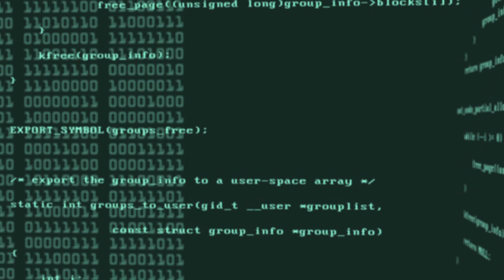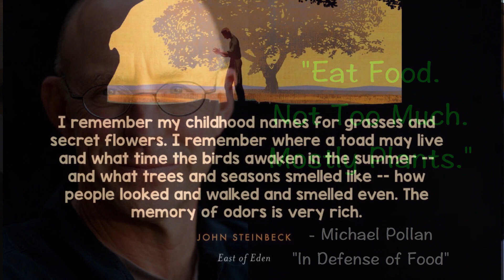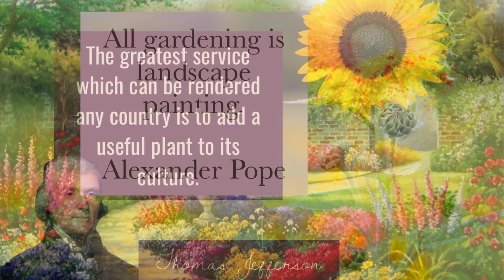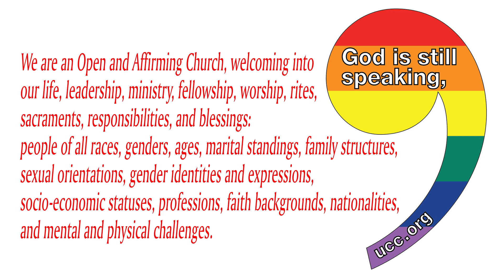First Congregational United Church of Christ, Ocala, Florida. Worship for July 12, 2020.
First Congregational United Church of Christ in Ocala, Florida is an "Open and Affirming Church" in the heart of Central Florida. Worship for July 12, 2020 leans on "The Parable of the Sower" and is presented by Dr. Harold W. McSwain, pastor, with music by the Alexander Family Trio and offerings of Bach and Buxtehude by Ken Petzold. We welcome all people to our fellowship, and we look forward to when we can get back together again---in the same place!